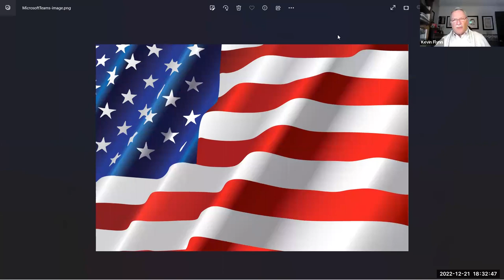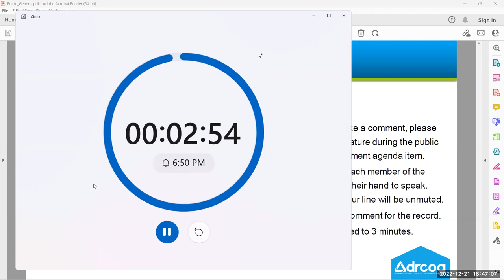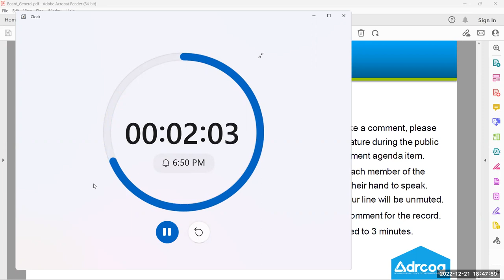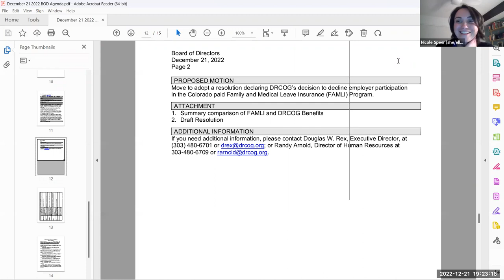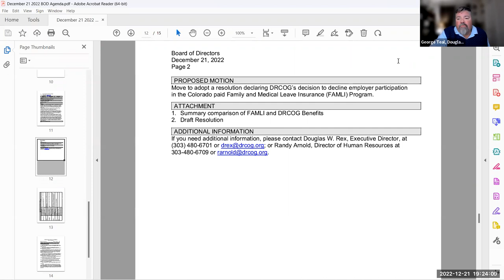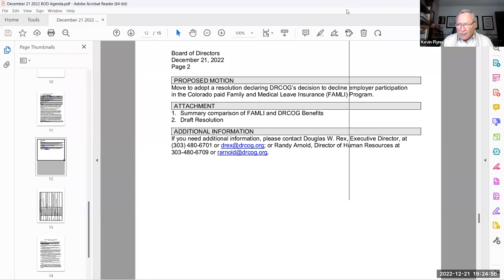The Denver Regional Council of Governments Board of Directors Dec. 21, 2022 meeting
The complete audio and video recording for the Denver Regional Council of Governments Board of Directors Dec. 21, 2022 meeting.